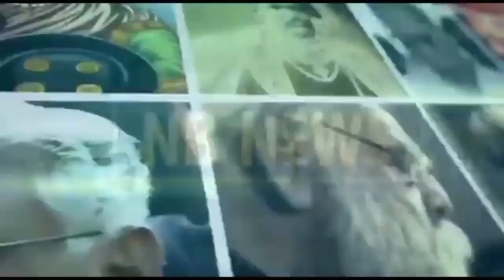दिल्ली में पहली बार सांसी समाज के लोग पाखण्डवाद व कर्मकाण्ड को छोड़कर चले बुद्ध की ओर!